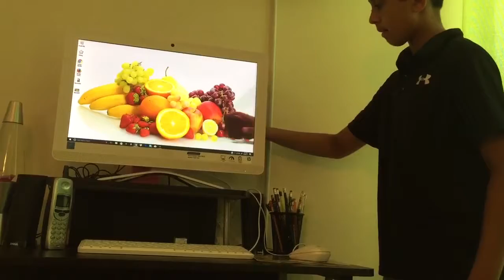Ved's first editing like a pro!